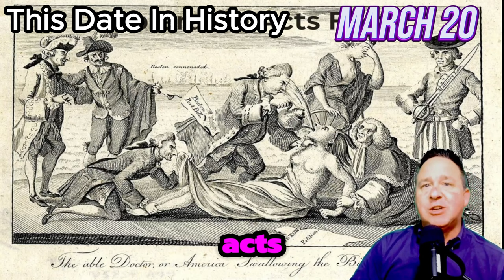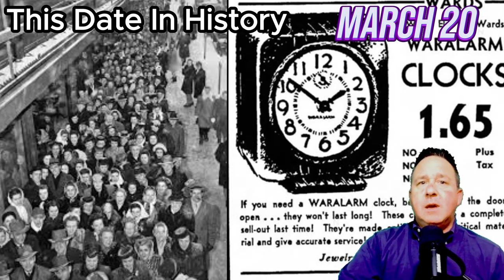March 20 Trivia: History-Making Events on March 20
Discover the most significant events that have taken place on March 20 throughout history in this trivia video. From groundbreaking discoveries to notable accomplishments, this date has been filled with memorable moments. Watch and learn about the events that have shaped our world on March 20!

1616 Walter Raleigh released from Tower of London to seek gold in Guyana
1760 Great Fire of Boston destroys 349 buildings
1774 The British parliament passes first of the Intolerable Acts: the Boston Port Act, which closed Boston harbor until colonists would pay for damages following the Boston Tea Party
1800 Alessandro Volta reports his discovery of the electric battery in a letter to Joseph Banks, president of the Royal Society of London
1816 US Supreme Court affirms its right to review state court decisions
1852 Harriet Beecher Stowe's "Uncle Tom's Cabin" published in Boston
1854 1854 Republican Party formally organized in Ripon, Wisconsin Anti-slavery activists within the US Whig political party opposed to the Kansas-Nebraska Act form a new Republican Party; notable politicians who switched allegiance include Abraham Lincoln, Rutherford B. Hayes, Chester A. Arthur, and Benjamin Harrison
1890 General Federation of Women's Clubs founded in the United States
1917 After the sinking of 3 more American merchant ships, US President Woodrow Wilson meets with cabinet, who agree that war is inevitable
1922 USS Langley is commissioned, US Navy's 1st aircraft carrier
1930 American fast food restaurant chain "KFC" [Kentucky Fried Chicken] is founded as Sanders Court & Café by Colonel Harland Sanders in North Corbin, Kentucky
1942 General Douglas MacArthur vows "I came through and I shall return" after escaping Japanese-occupied Philippines
1944 2,500 women trample guards and floorwalkers to purchase 1,500 alarm clocks announced for sale in a Chicago Illinois department store
1952 Final ratification of peace treaty restoring sovereignty to Japan by US Senate
1954 1st newspaper vending machine used (Columbia Pennsylvania)
1956 Union workers ended a 156-day strike at Westinghouse Electric Corp
1968 LBJ signs a bill removing gold backing from US paper money
1976 American publishing heiress Patty Hearst convicted of armed robbery for her part in a 1974 California heist
1984 US Senate rejects amendment to permit spoken prayer in public schools
1985 Libby Riddles is 1st woman to win Iditarod Trail Dog Sled Race
1987 FDA approves sale of AZT (AIDS treatment)
2003 A US-led coalition launches a ground invasion of Iraq after an ultimatum for Saddam Hussein and his sons to leave Iraq expires
2016 Barack Obama becomes the first US President to visit Cuba since 1928, arriving for a 3 day tour
2019 A woman who can smell Parkinson's disease has helped researchers identify molecules on the skin of people with the disease in Manchester, England
2019 The Walt Disney Company acquires Rupert Murdoch's 21st Century Fox entertainment business for $71 billion
2023 UN's Intergovernmental Panel on Climate Change says world has less than a decade to stop catastrophic warming: must reduce greenhouse gases by half by 2030, and cease adding carbon dioxide to the atmosphere by early 2050s